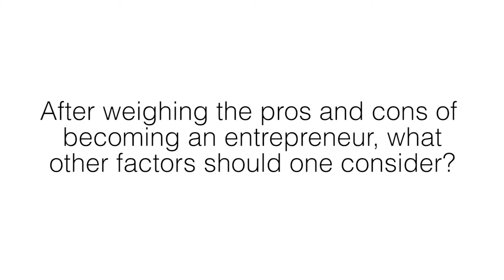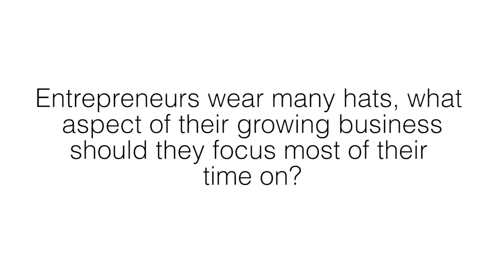Ask An Advisor at Manning Elliott LLP, Episode 4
Get more local business insight at